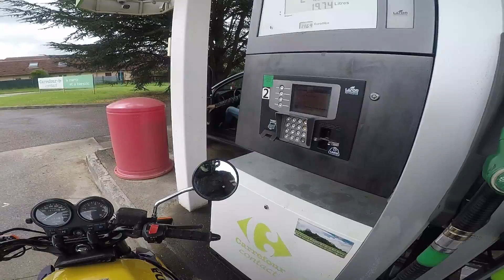Un Motard Content - Ep 33 - Lulu a son 125 !!!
Bieeen le bonjour a tous !

et bien ça y est lulu a enfin passé sa formation 125 pour me suivre en moto!

du coup elle a craqué sur un petit CBR 125 de 2004 acheté 500€ donc a ce prix la , quelques répatations sont a prévoir mais elle est clairement roulante !

plusieurs tutos suivront !

j'espères que ce petit tuto vous aura plus , je n'ai pas pu tourné enormements de choses a cause de temps de ces derniers jours et suite a un probleme de camera ( mauvaise résolution ^^ )

Filmé a avec gopro hero 5 black
Intercommé via
Sena 10c Pro pour moi
Sena SHM5 pour elle